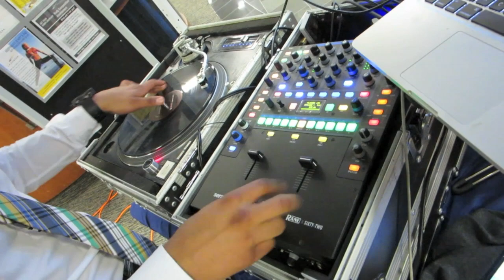LA FITNESS TUSTIN DJ BEBO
la fitness get fit now!
Scratching session at la fitness
member appreciation
puro pari
dj bebo